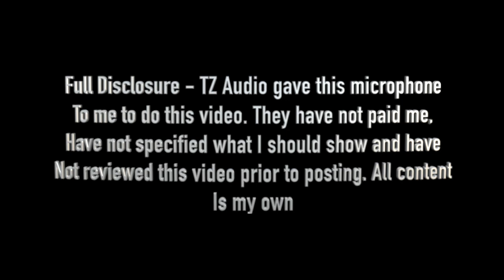Stellar X3 Large Condenser Microphone - Amazon - TZAudios (Unboxing)